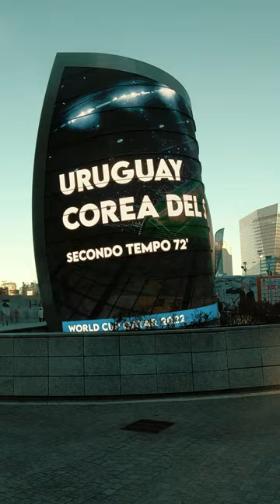Milan - Italy | Gae Aulenti Square | Travel Art | Part 2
Stunning shots of Gae Aulenti square in Milan